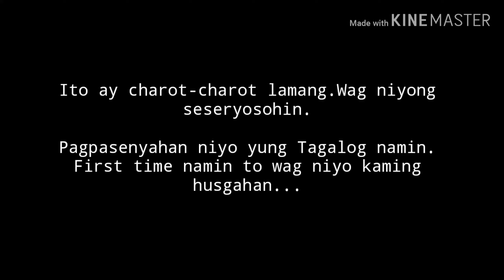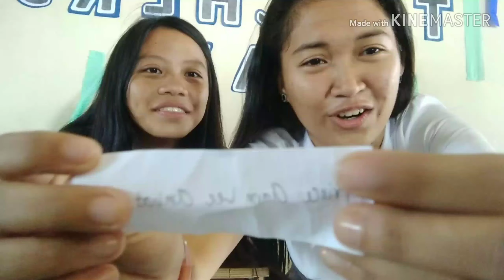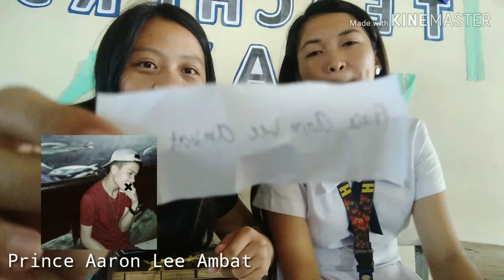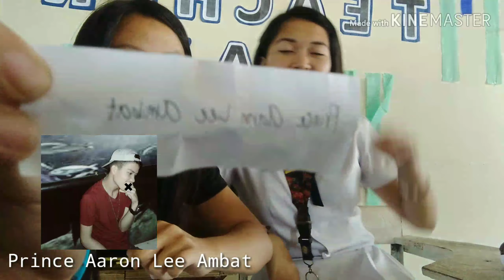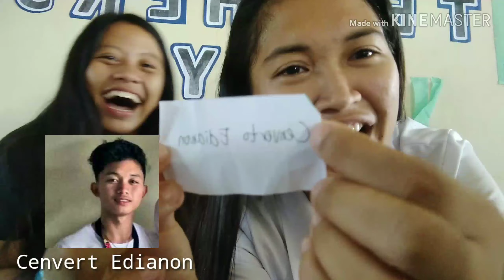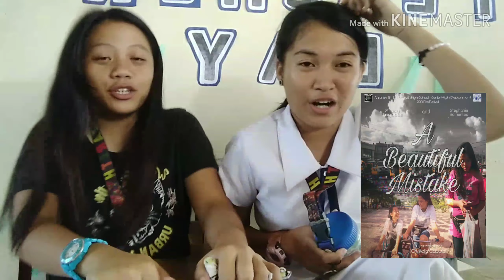JOJOWAIN O TOTROPAHIN? CHALLENGE (Cryst & Steph) || Nakakaintriga toh PRAMIS!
First vlog po namin to kaya wag niyo kaming husgahan🤣 Charot.x lang po to ...kaya wag niyong seseryosohin masyado...